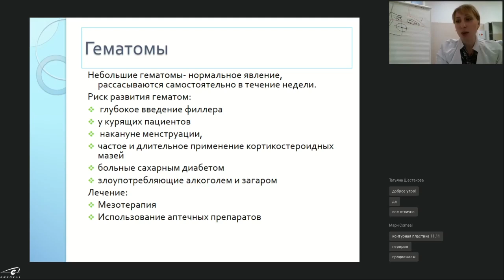Гематомы. Когда надо прикладывать холод?